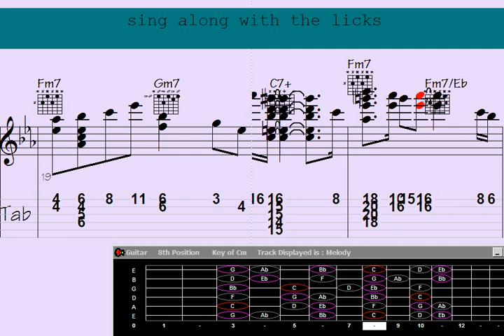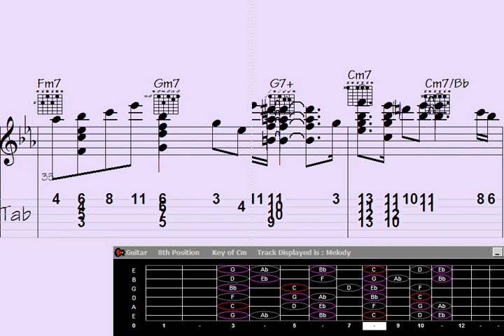Astonishingly uplifting guitar chord melody: Enter 'Dirty Status'.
"Get ready to be uplifted by the mesmerizing guitar chord melody in this captivating song, 'Dirty Status.' Let the soothing rhythms and infectious harmonies wash over you as you embark on a musical journey filled with positivity and inspiration. Don't miss this chance to experience the magic of uplifting music. Press play and let the melodies carry you away."